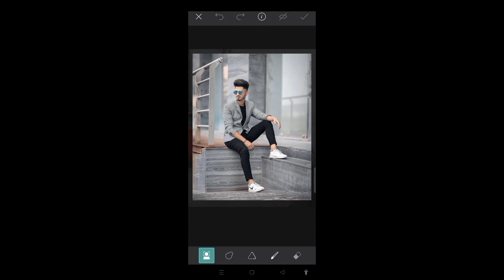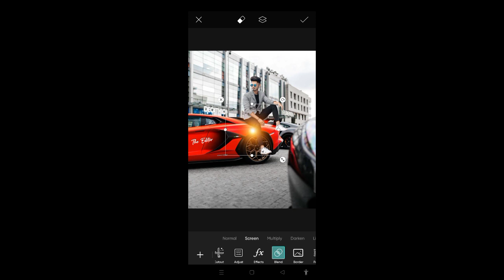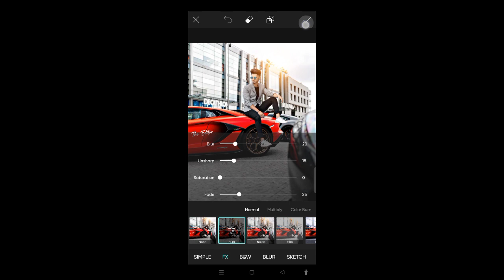PicsArt me background Kaise change kare || PicsArt background change editing || background photo